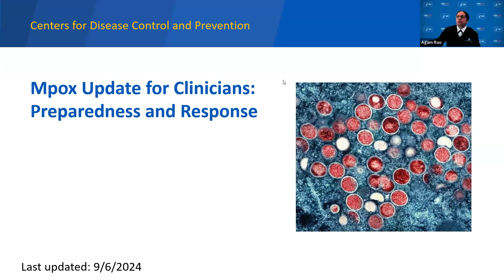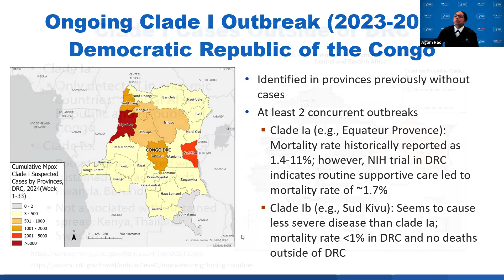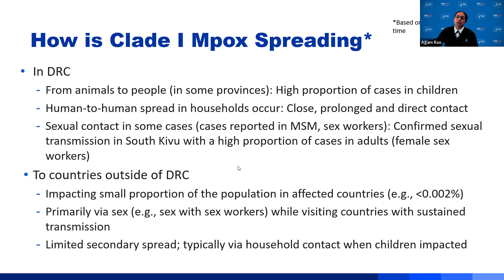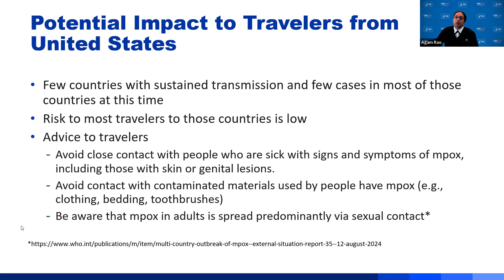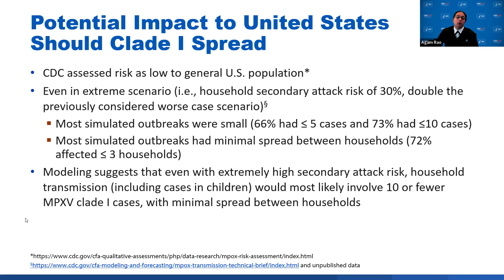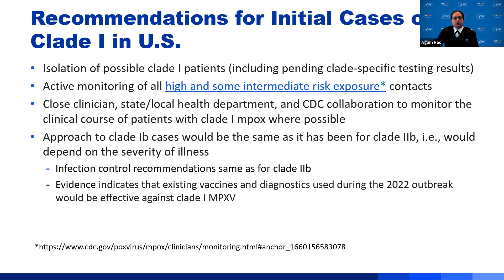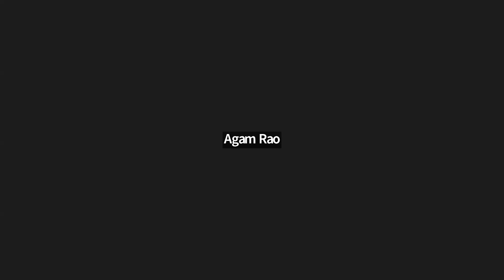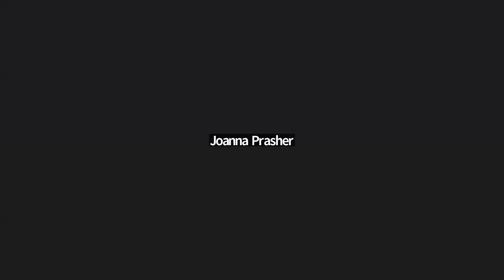Mpox Briefing for Providers Who Care for Pediatric Populations | September 13, 2024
Hear from HHS leadership about mpox clade I and pediatric populations for providers who care for children and adolescents. While mpox clade Ib has not been identified in the United States as of September 13, 2024, HHS wants to ensure that providers who care for pediatric populations have the information they need if a pediatric case is identified in the U.S.